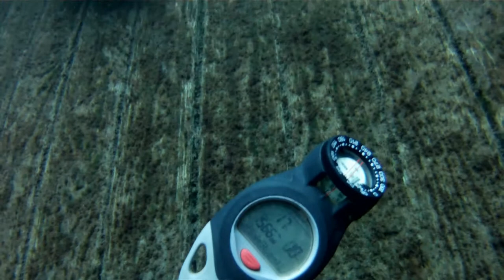Just A Fun Relaxing Dive At Blue Grotto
Just spent a very long weekend down in north Florida, escorting several new divers around the springs.  After a long day at Devil's Den, and another long day at Ginnie Springs, we decided to finish the weekend up, diving Blue Grotto.  We had a blast circling around the cavern and playing in the air bell, and even spent several minutes playing around with Virgil, Blue Grotto's resident Soft Shell Turtle.